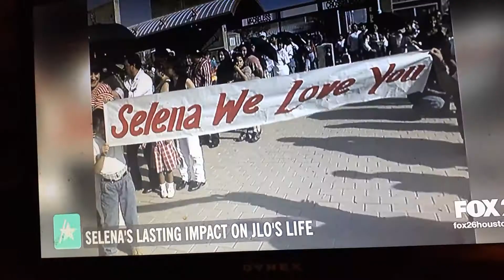THIS WAS A RAISING (STAR)SELENA AND THAT BITCH OVER HER FAN CLUB WAS STEALING AND GOT CAUGHT AND THI